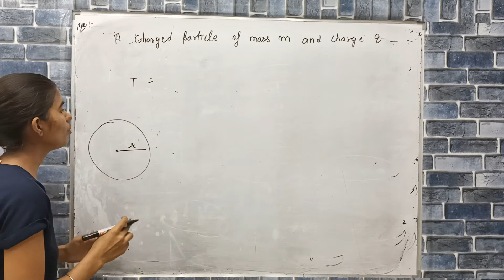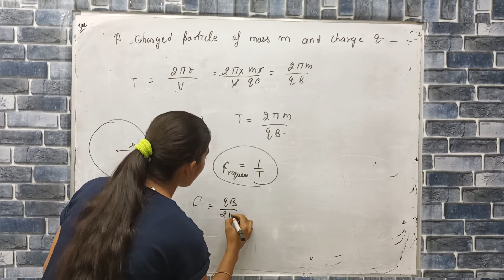a charged particle of mass m and charge q describes circular orbit